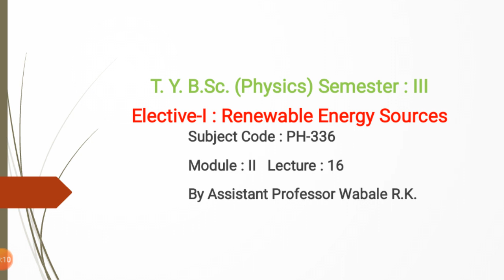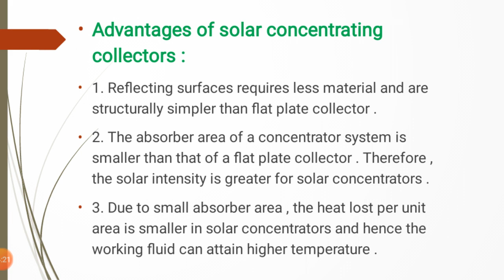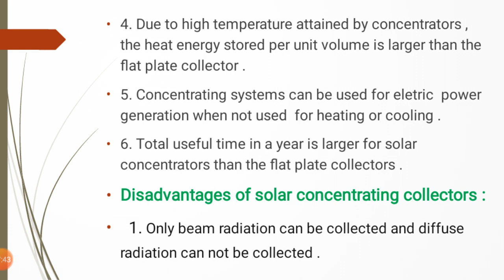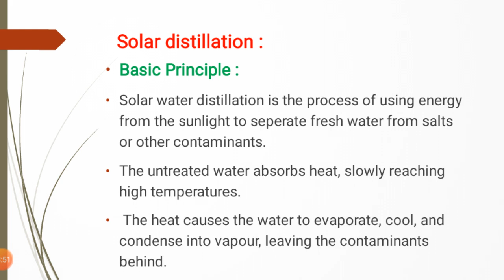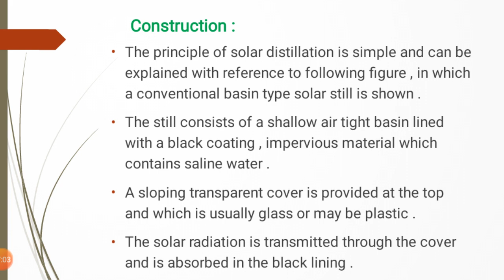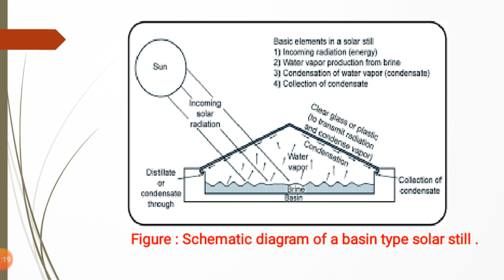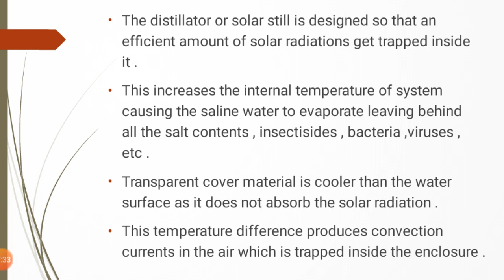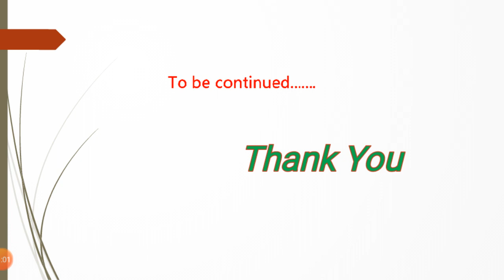T.Y.B.Sc (Physics) Renewable Energy Sources (Sem-III 2020) M-II L-16